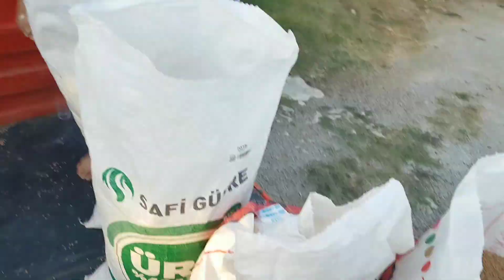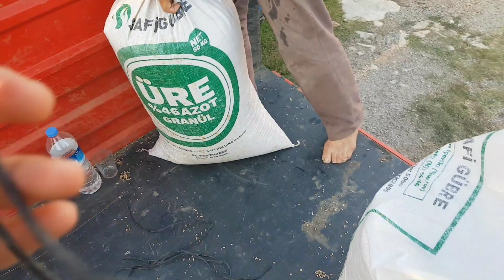KAZA GELİYORUM DEMEZ 🚜 BUĞDAYLARI RÖMORKA YÜKLEDİK 😬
CAN Ailesi buğday masseyferguson köyvideoları #2023